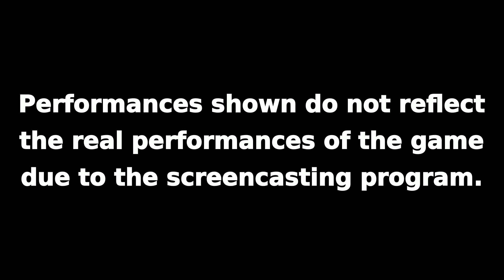The Three-Headed Monkey: StarTopia (on Ubuntu) - Part 3 - The second deck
About:

"The Three-Headed Monkey" is a series of long gameplays (running on Ubuntu) and the name comes from one of the greatest games series of all time: the Monkey Island saga.

Infos:

StarTopia is a computer game from Mucky Foot Productions (formed by ex-Bullfrog employees) and published by Eidos in 2001, in which the player administers various space stations with the task of developing them into popular hubs. The game has a comical overtone, with lighthearted humour and cartoonish aliens. The game was re-released on GOG.com in September 2012, and was added to the Steam catalogue in October, 2013.
This is the third part: second level.